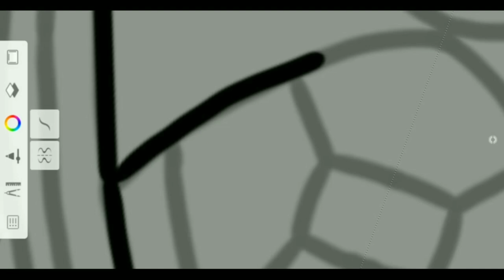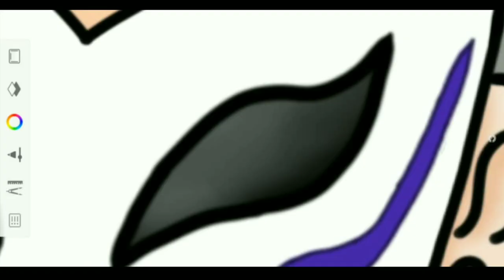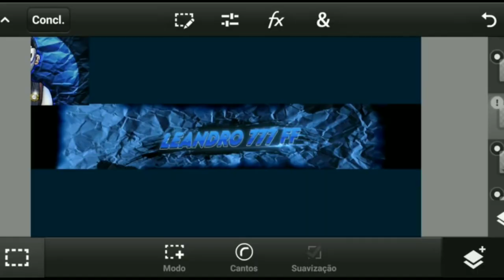SpeedArte Pack Cartoon+Banner de Free Fire#16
__ =[ABRA A DESCRISÃO]== __

Bem Vindos ao canal Ryan Drawings™
Aqui vc vai ver varias coisas
Confiram  speed arte CARTOON+BANNER
para LEANDRO 777 FF Se inscrevam lá pra
 ajudar ele Comentem no vídeo q ele matou o BLACK 444 OFC!!!

      "OQ ACHA SE TER A SUA CARTOON
             CONTATO LOGO ABAIXO!"
                       REQUISITOS

____________________-==[BANNERS]==-_____

FREE FIRE:
SIMPLES 10$
PRÓ/EFFECTS 15$/20$

CARTOON

SIMPLES:15$
DETALAHADO:20$/30$

LOGO

15$/20$

PAGAMENTOS!

RECARGA DE CELULAR✓
PIC PAY✓
GRIFT CARD✓

________✓[ACEITO PROPOSTAS!]✓________

Página Facebook RYAN ARTES TM